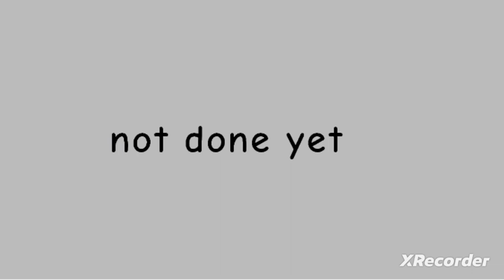Звездный аниматор's Russian Alphabet Lore (song)